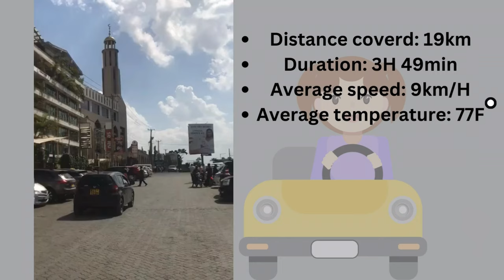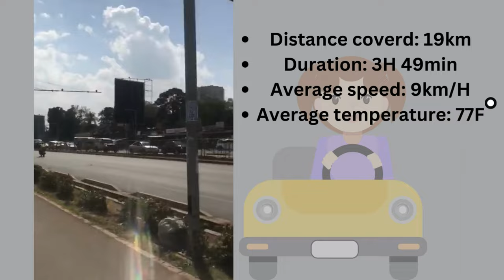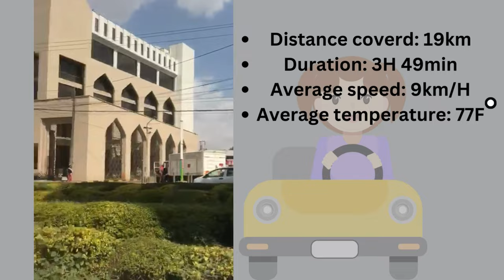"Game ni Content : G.O.A.T of Roads?"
How far or How Long can you go Walking?
There's a reason why Johny Walker walks to stay fit and flexible...
Have you ever been to Ngong Road? One of the most popular road in the game right about now. With great history find out why it is so famous for it's iconic hills on the edge of this skit...

In Kenya, most urban centers are experiencing a housing crisis. Nairobi is no exception. The housing situation in the capital is becoming more and less affordable. Ngong road neighborhood is one of the neighborhoods that are experiencing a real estate boom. This is because of the increase in demand and scarcity of land, coupled with the availability of mortgage loans and the availability of affordable housing.

Ngong Road houses some of the best-equipped infirmaries in Kenya. They include the following: • Kenyatta National Hospital, • Agha Khan University Hospital, • Medicross Ngong Road Clinic, • Coptic Hospital, • Ngong Road Health Centre, • Lancet Lab, Avenue Healthcare, and • Meichizedek Hospital.

1. Kenyatta National Hospital
Kenyatta National Hospital is the largest public referral hospital in Kenya. It is also the teaching hospital for the University of Nairobi School of Health Sciences. The hospital is located 3.5km west of CBD.
There are so many institutions in Ngong road, from the basic and affordable to the more expensive and advanced. All institutions have their own advantages and disadvantages. There are schools for those who want to do a diploma, a certificate or a degree.

1. Hekima University College
Hekima University College offers courses on Theology to students from about fourteen local and international religious congregations.
2. Makini Schools
Makini Schools is a Preschool and Primary school, located along Makindi Road off Ngong Road.

There are many different places you can shop while in Ngong Road. And it all depends on what you need. If you're looking for fresh produce and organic food, check out the nearby local farmers’ market. If you're looking for a wide variety of products, there are lots of malls and supermarkets. The main shopping centres in Ngong road are as follows: • The Junction Mall, • Ngong Market, • Prestige Plaza Shopping Mall, • Greenhouse mall, • Davies Supermarket, • Ngeva Supermarket, • Soko Bora Grocery, • Sweet World Supermarket, • Tikiti Groceries.

1. The Junction Mall
Junction Mall is a home of over 110 stores both leading international and local brands offering a wide variety of quality goods and services. Stores include clinics, Beauty Shops, Hotels, clubs, and supermarkets

2. The Greenhouse Mall
The Greenhouse Mall is a one-stop place for eat-outs, shopping, medical services, banking services, and also a place to enjoy and relax. ETC

Ngong road is an upper-middle-class neighbourhood, with mostly two- and three-bedroom houses. It is a peaceful neighbourhood, with lots of trees, and is a haven for residents. If you want to move to this suburb, then we got you covered. You don’t need to walk all through Ngong Road calling various landlords in search of a vacant house. We can do all that legwork for you with a turn-around time of less than 24 hours.